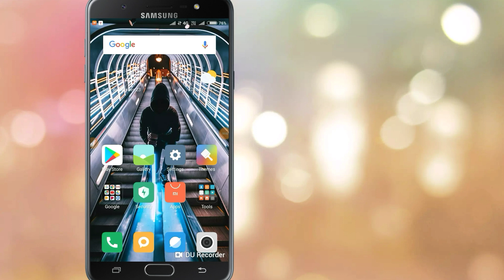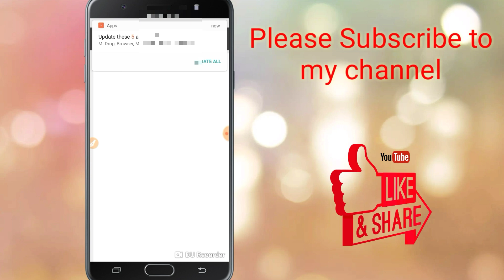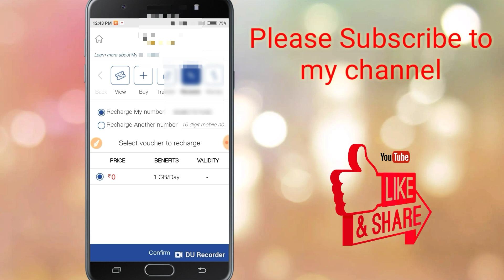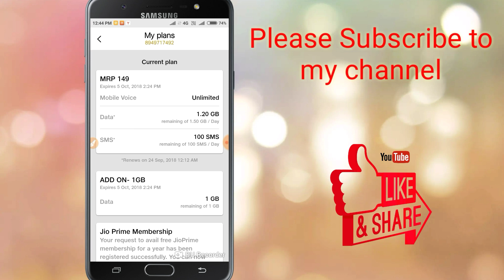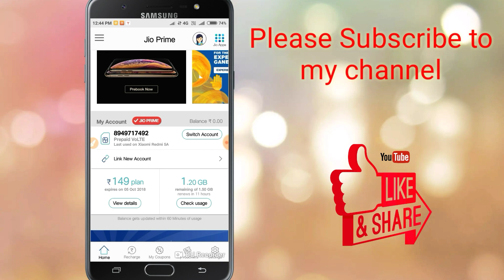Jio new offer 1GB Free Data !! How to get 1GB free jio data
इस ऐप में रजिस्टर करते ही आपके 350 ₹/- मिलेंगे

Hello Dosto Is video mai aap logo ko bataya hai ki Jio new offer 1GB Free Data !! How to get 1GB free jio data